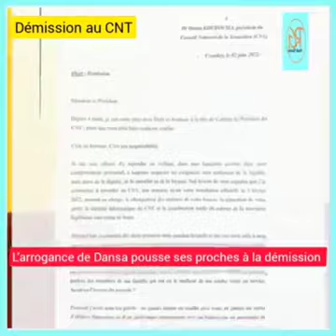La réponse courageuse de Ibrahima Diallo du FNDC à Charles Right